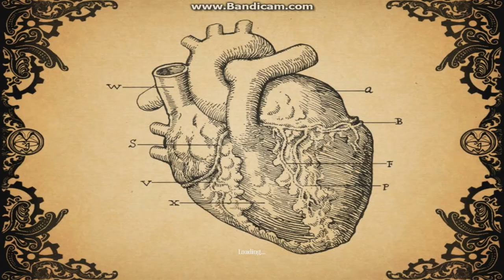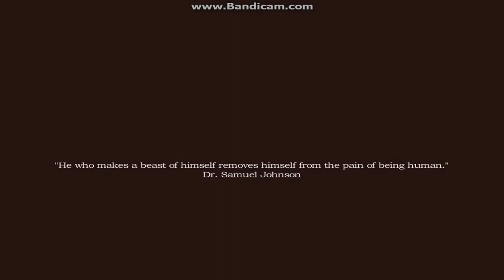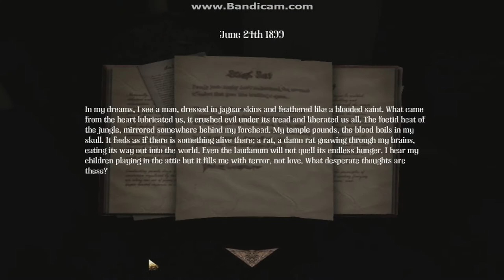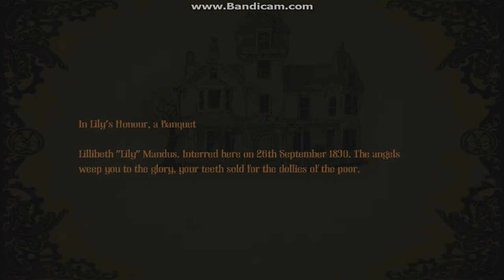Amnesia: A Machine For Pigs | Part 1 | THE HORROR IS BACK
AMNESIA A MACHINE FOR PIGS. What is up guys it is TDCROX 5 and we are playing. THE SEQUEL TO AMNESIA THE DARK DECENT! Hope You Guys Like IT.

Amnesia: A Machine for Pigs is a survival horror video game developed by The Chinese Room and published by Frictional Games. The game is an indirect sequel to Amnesia: The Dark Descent, developed and produced by Frictional Games. While set in the same universe as the previous game, it features an entirely new cast of characters and time setting The game became available to pre-order on 16 August 2013, and was released on 10 September 2013.

Gameplay: The game is a survival horror game played from a first-person perspective. Players explore the environments using a lantern, with diary entries and notes providing information on the lost memory of the title character. Some elements of The Dark Descent have been removed, while new elements have been added. One of the reasons for this is to provide a fresh gameplay experience to veteran players of The Dark Descent. The inventory has been removed, along with the oil and tinderboxes. Most of the puzzles that occur in the game are based on physically interacting with the environment because of this change. The sanity mechanic of the first game has been removed as well, meaning that the darkness and looking at the creatures no longer causes any drawbacks. Health regenerates whenever a player is damaged after a certain period of time.